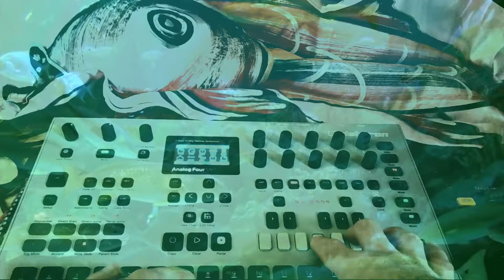Рыбы в огне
Сыграно на аналоговом синтезаторе